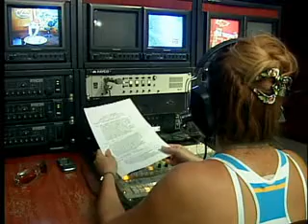Aniversario 45 de Tele Turquino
Los trabajadores de Tele Turquino en Santiago de Cuba se preparan para celebrar el 22 de julio, el aniversario 45 de este telecentro.